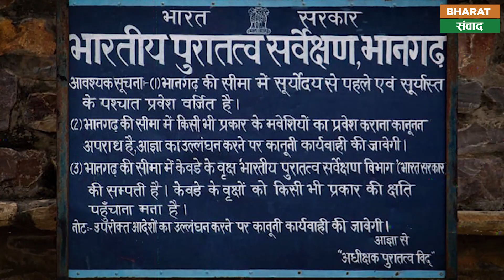Bhangarh Fort : क्या है राजस्थान के भूतिया किले का रहस्यमयी सच?